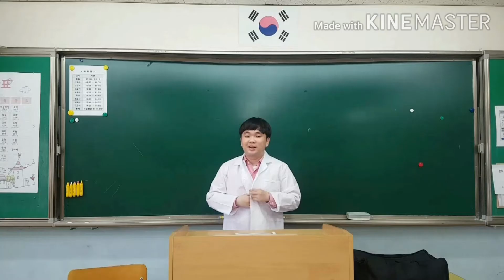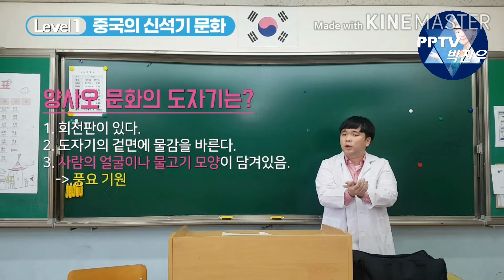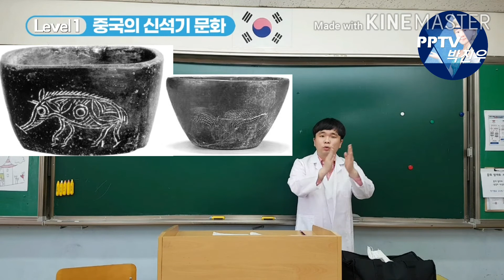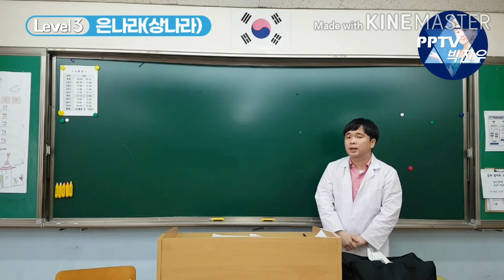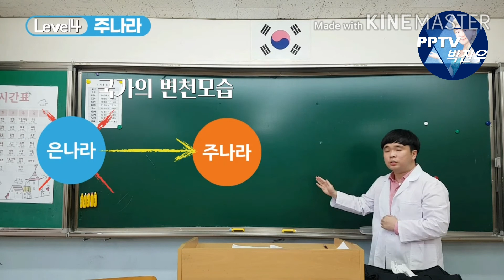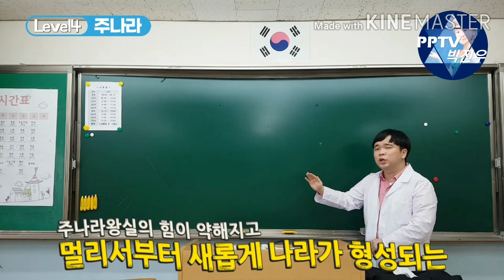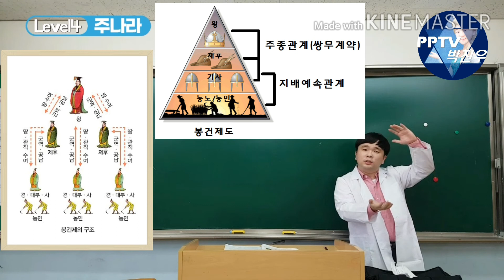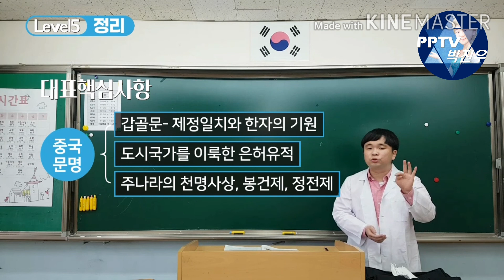[중국사-고대사]중국문명의 시작(신석기문화, 하나라, 은나라, 주나라)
중국문명의 시작에 대해 알아봅시다.

황허강과 양쯔강에서 발달한 신석기문화를 알아보고

토기(도자기)를 비교하여 알아봅시다.

전설의 왕조라고 불리는 하나라의 실체가 밝혀지고 있다?

은나라(상나라)의 은허유적과 갑골문에 대해 이해해봅시다.

주나라의 천명사상과 봉건제, 정전제에 대해 이해해보고

봉건제를 주나라와 서양중세의 봉건제를 비교해 봅시다.